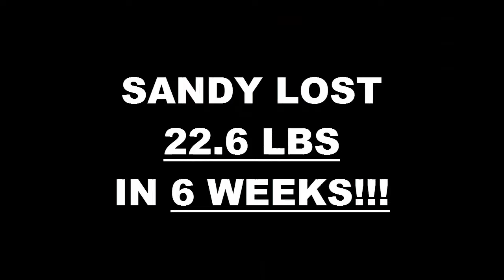Clovis Weight Loss Fitness 6 Week Challenge Results - Sandy Munoz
We will now check the result of Sandy's 6 week weight loss challenge!